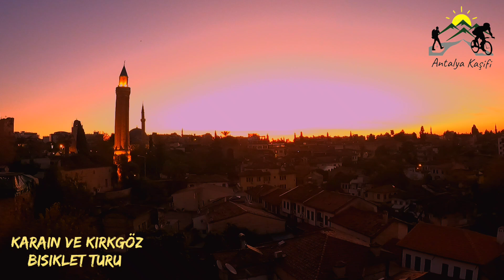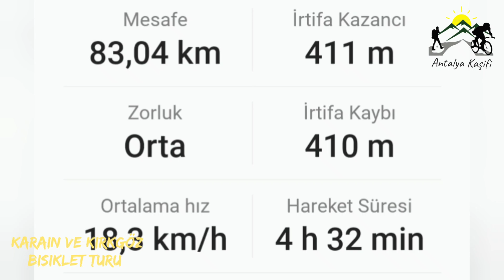Karain ve Kırkgöz Bisiklet Turu